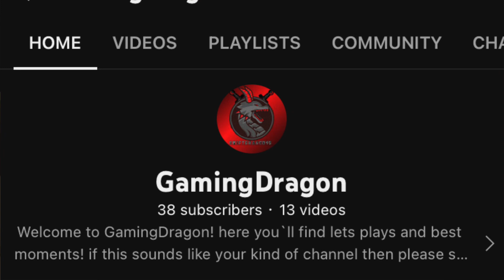Vlogin update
Let’s hit 1000 subscribers by the end of the month tell everyone ya mom ya dad ya sister and brother even tell your great great grandma